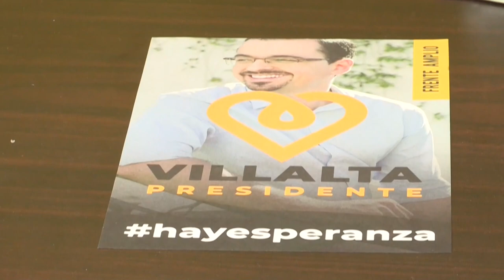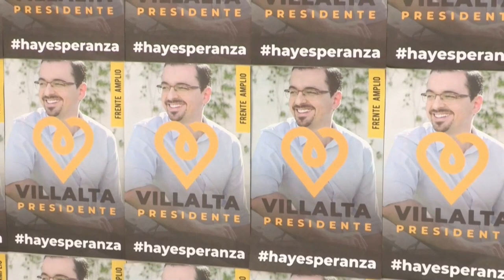Costa Rica, a elecciones generales este domingo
Los costarricenses se preparan para acudir a las urnas el seis de febrero para elegir al presidente y los diputados de la Asamblea Legislativa para el periodo 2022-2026, tras una campaña marcada por la urgencia de la reactivación económica ante la crisis provocada por la pandemia.

Serán 3,5 millones de votantes los convocados a acudir a las 6.767 juntas receptoras de votos, de las cuales 80 se encuentran en un total de 42 países, para escoger al presidente y los 57 diputados de la Asamblea Legislativa para el periodo 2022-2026.